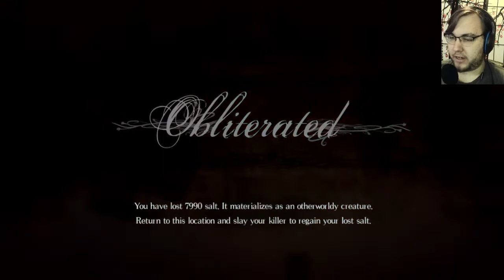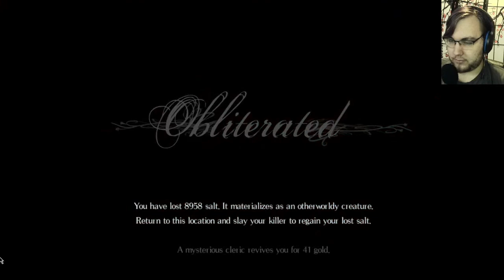Salt & Sanctuary- Part 16 (Airdashing)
Happy Street Children Day! I clean up some loose ends in S&S and unlock the best move.